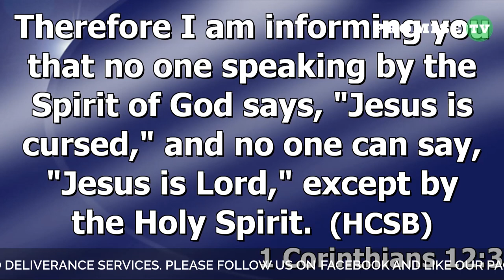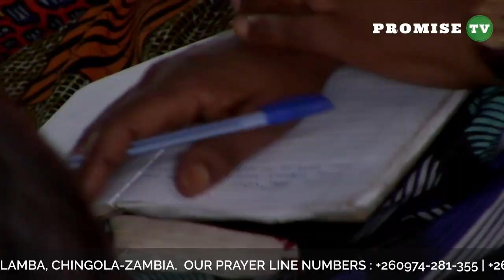FOJCAB SUNDAY SERVICE REBROADCAST [27.11.2022]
No one can say Jesus is Lord except by the Holy Spirit. No one can pray without the Holy Spirit, if you do it, simply means you are talking to yourself. You can only say Jesus is lord by the Holy Spirit.

What can destroy you is the evil power but what can save, heal and deliver you is the power of the Holy Spirit

Prayer Lines:
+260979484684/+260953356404